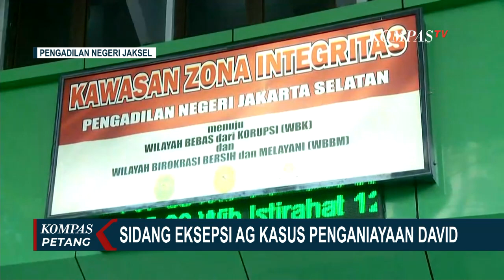Pacar Mario Dandy Jalani Sidang Eksepsi